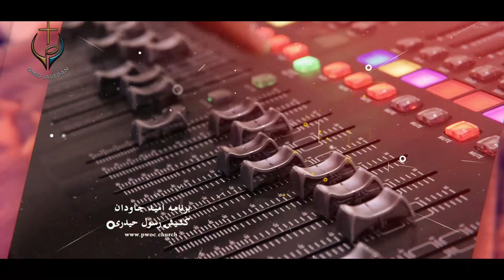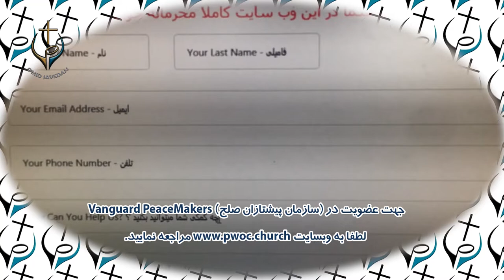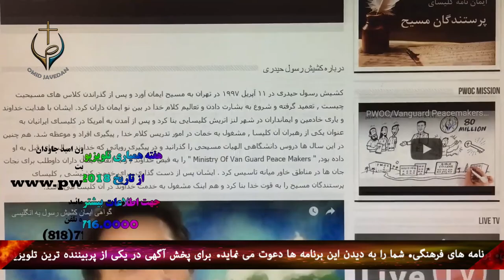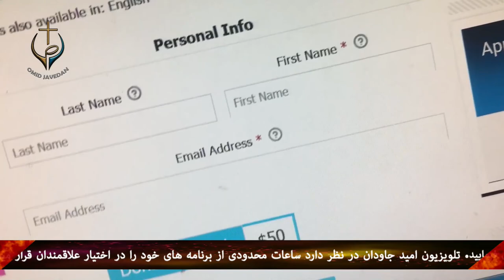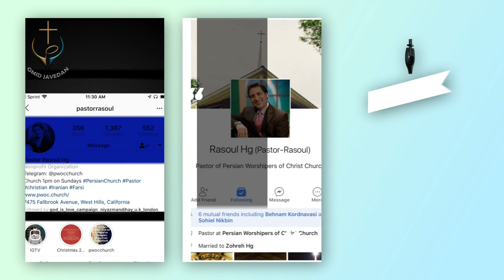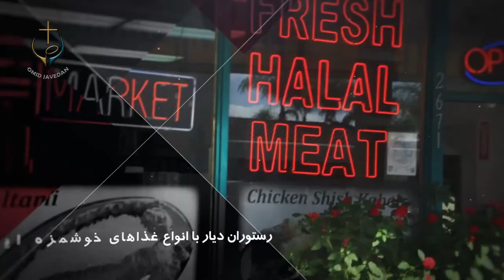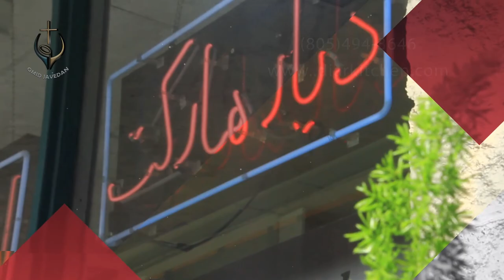PWOC 10 January 2019 برنامه امیدجاودان با کشیش رسول حیدری